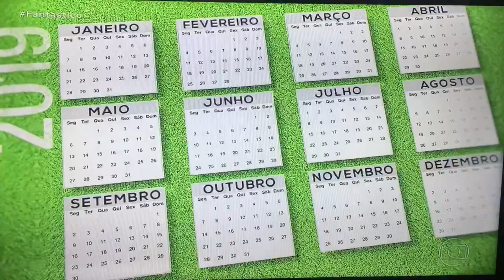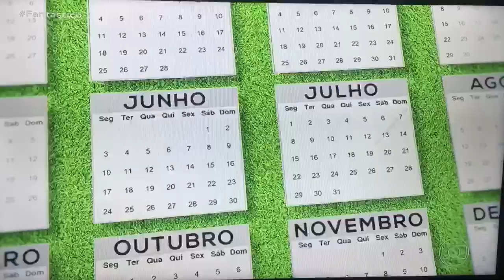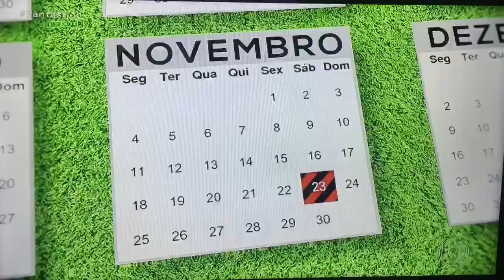Os Gols do Fantástico (24/11/2019). FLAMENGO CAMPEÃO DA LIBERTADORES E CAMPEÃO BRASILEIRO 2019.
Os gols do Fantástico, veja a trajetória do Flamengo nas duas competições em que ele foi campeão.

Tals:
Gols da rodada, Gols do Fantástico, Gols de ontem, Flamengo Campeão da Libertadores, Flamengo Campeão Brasileiro

Redes sócias do canal Kerson Marciel

Sucesso 👍🏿